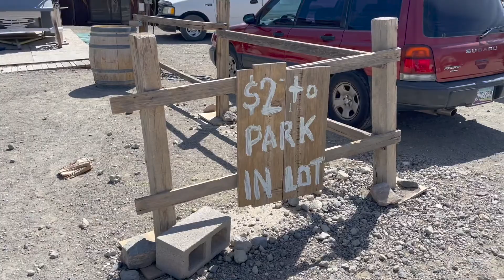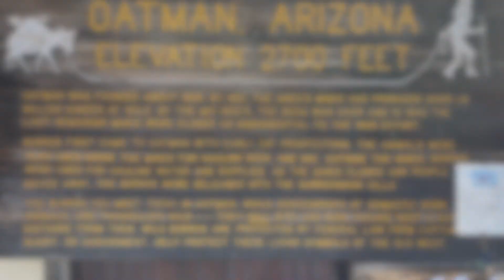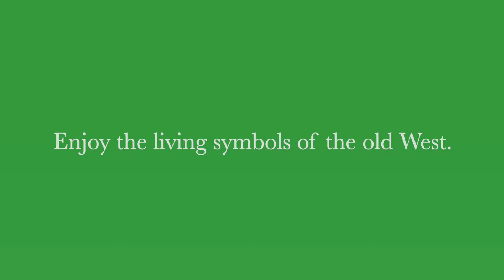Oatman AZ and Burros - Vlog 329 Bus Life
We had heard about Oatman AZ and the native burros that live there so we decided since we were in the area it was time to go check it out. Keep watching as the journey continues here at KnappTime. LivingTheDream….One day at a time. BusLife. An Epic Journey ... Traveling Miles Spreading Smiles

Welcome to a buslife with Randy & Shelley Knapp at KnappTime where we are have converted a 2004 ThomasSchoolBus into our new home TinyHomeonWheels. Come along for the ride. We are all about traveling miles and spreading smiles.

Want to support our journey  ….. Knapp Time is a participant in the Amazon Services LLC Associates Program, an affiliate advertising program designed to provide a means for sites to earn fees by linking to Amazon.com and affiliated sites. By using these links we will make a small percentage of your purchases, even if you buy something else …. and it won’t cost you anything.

PIONEER Air Conditioner Pioneer Mini Split Heatpump, 12000 BTU-208/230 V

Maxx Air 00-07500K MaxxFan Deluxe with Remote - Smoke

Living the busLife / skoolieLife with Randy and Shelley Knapp at Knapp Time. Traveling Miles...Spreading Smiles